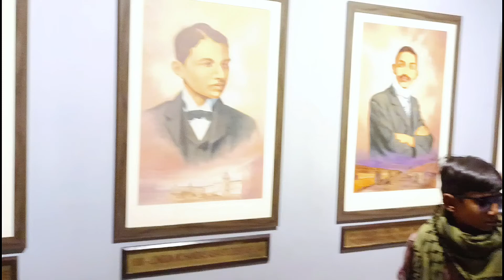Girnar,Bhujodi,Mundra port,Mandvi Beach... 🥳